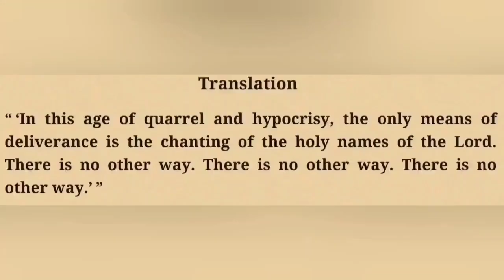SB Canto 2 chapter 9 summary Part 1 by Uddhav Prestha pr